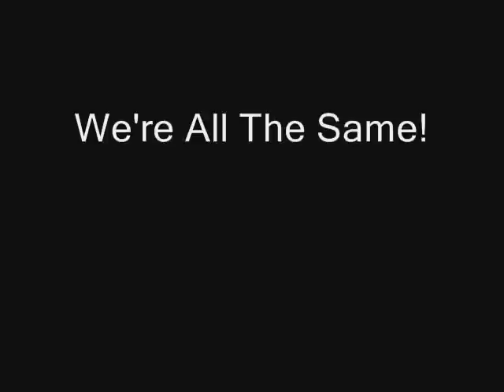Ruben Alvarez & Yves Murasca - All The Same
After many years of friendship and several successful shows together as djs in various clubs all over Europe the time has come for the first track of their transiberican partnership called "All The Same"!

Ruben Alvarez & Yves Murasca - a perfect combination if you are aiming on creating a wonderful masterpiece of music like this! Groovin Tribal Beats, intense subbass line, driving guitars and an overall epic vocal performance by no less than a figure than Gran Purismo from Switzerland make this track being a true Summer Anthem for 2011!

On top of the guys' two outstanding original mixes you are being served a hichclass remix package including man of the moment Purple Music's Dario D'Attis, german DJ Legend Groovemaster K. together with Stefan Meetz from Cologne as well as Soulgangsters from the Prague!

Already supported by:
D.O.N.S., Grant Nelson, Tony Humphries, Stonebridge, Soul Avengerz, Milk & Sugar, Jason Chance, Sarah Main, Raul Rincon, Warren Clarke, Stereo Mutants, John Jones, Plastik Funk, Central Avenue, Jorge Montia, DJ Dove, Alfred Azzetto, Etienne Ozborne, Joan Ribas, Curtis Zack, Brown Sugar, Paul Stevens, Jim Shaft Ryan, BK Duke, Blacksoul, Lars Peter Stovring, Sin Plomo, Matthias Menck, Donna J. Nova, Nick Power, DJ Ravin, Cosmic Funk, Kuningas, and many more...